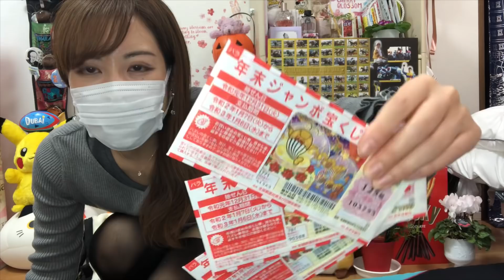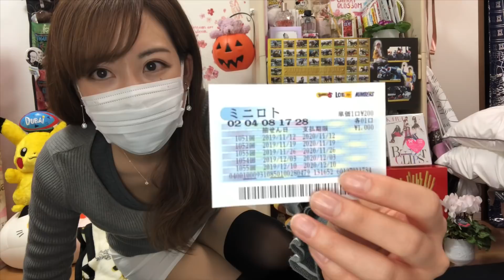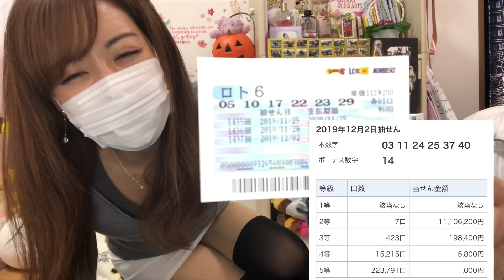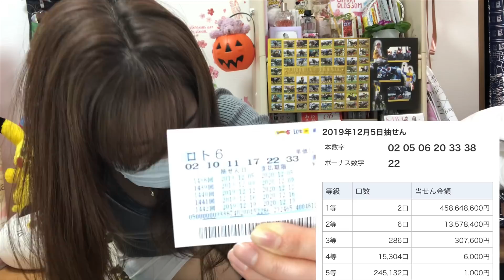今年は…１０億円！？！？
🌠新しいコミュニティの内容はコチラです
→＠Yu_Hirose1212
🌻広瀬ゆう★ビデオチャット①
🎁広瀬ゆうの欲しいものリスト